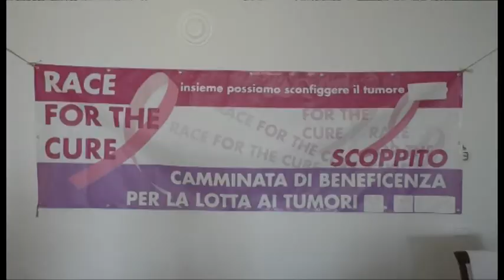Scoppito: oltre 2500 euro per il reparto di oncologia dell'Aquila